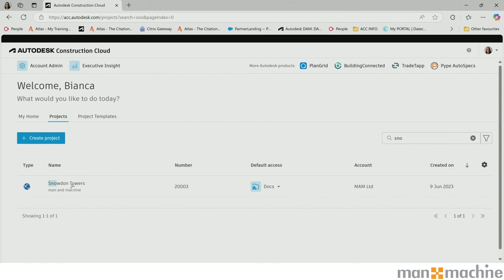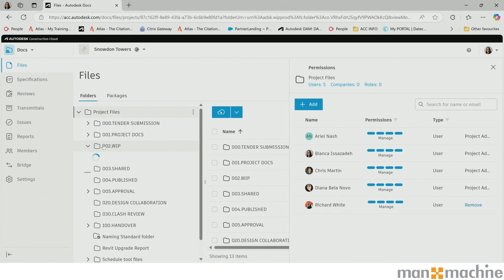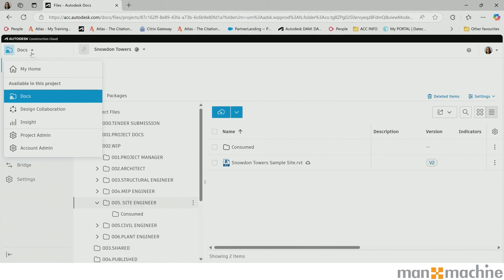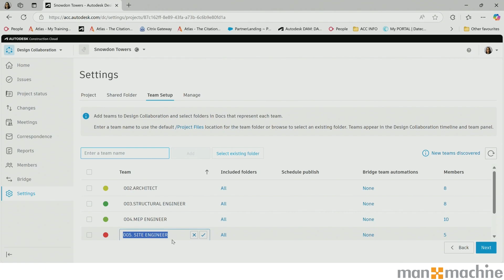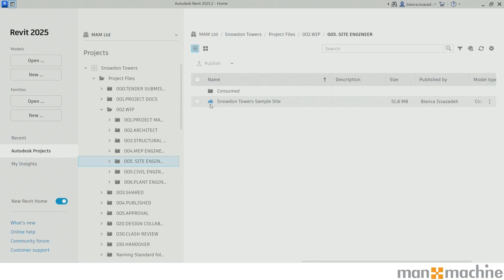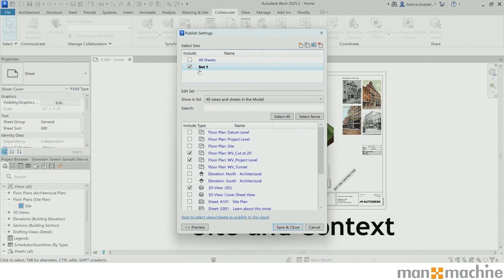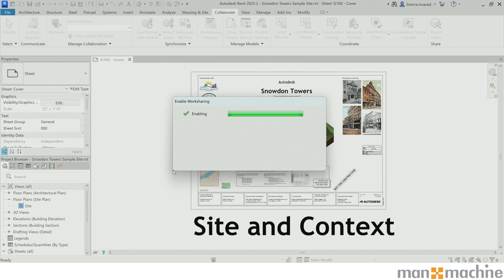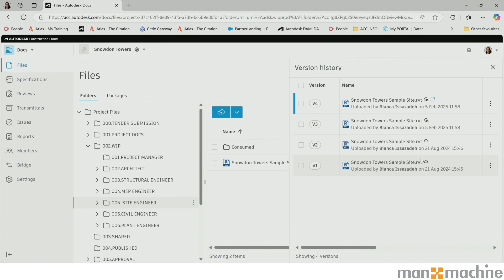How to Setup a Workshared Cloud Model in Autodesk Construction Cloud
This video will take you through the Autodesk Revit settings along with showing you how to share a package of information using the swim lanes in Design Collaboration using the Autodesk Construction Cloud.